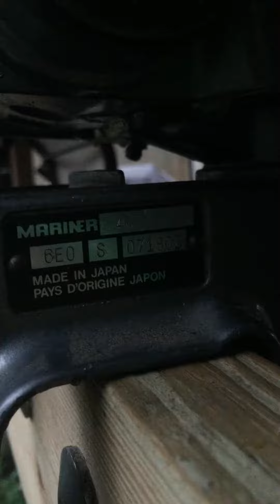85 4hp Mariner (Yamaha) demo